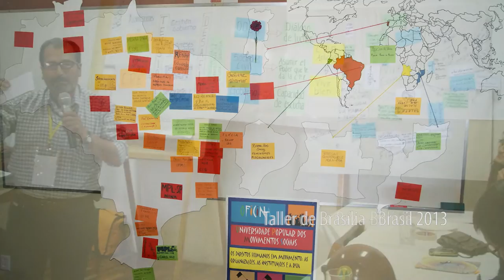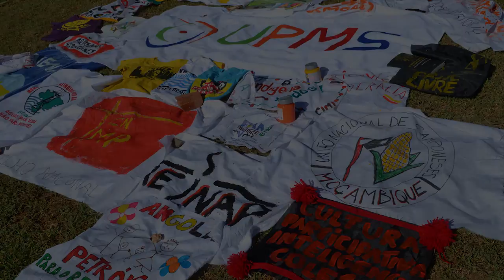2014_UPMS_Universidad Popular de los Movimientos Sociales (UPMS) - Presentación en ES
Presentación de la Universidad Popular de los Movimientos Sociales, Julio 2014.